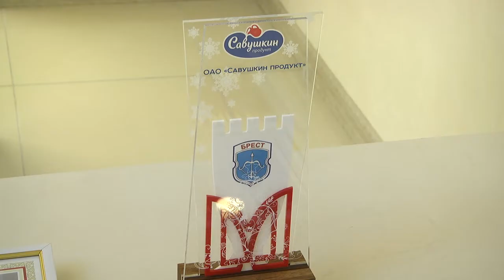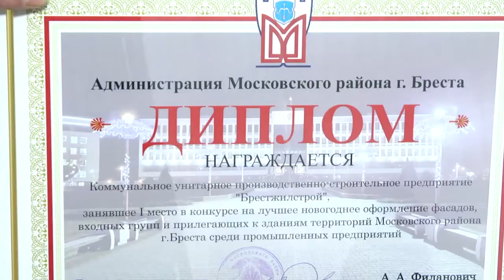2020-02-14 г. Брест. Подведение итогов конкурса новогоднего оформления. Новости на Буг-ТВ.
Подведение итогов конкурса новогоднего оформления в Московском районе г. Бреста.
Еще несколько недель назад наш благоустроенный город утопал в ярких красках новогоднего оформления. Казалось, что каждая его улочка  - это маленькая сказка: настолько интересно и неповторимо подошли предприятия к украшению своих зданий. Настало время наградить лучших, отметить вклад тех, кому хочется не просто навести красоту, а еще и привнести в свои композиции дизайнерский взгляд и необычное архитектурное решение. Самых креативных оформителей в Московском районе накануне наградили в администрации. Здесь собрались не только руководители предприятий, но   горожане, чья благоустроенная территория и красочные украшения не смогли оставить равнодушными других.